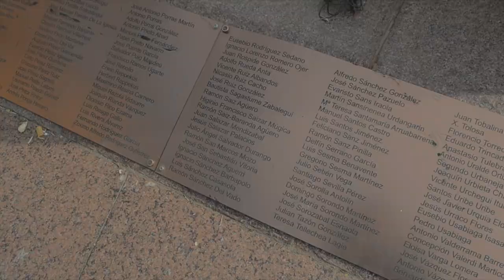Oroimen historikoaren ibilbidea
Oroimen historikoaren ibilbide gidatua egin dute. Giza Eskubideen sailak antolatu duen jarduera da, Oroimen historikoaren maparen harira. Gerra Zibilean eta ondoren frankismo garaian Donostian gertatutakoak gogoratzea dute helburu